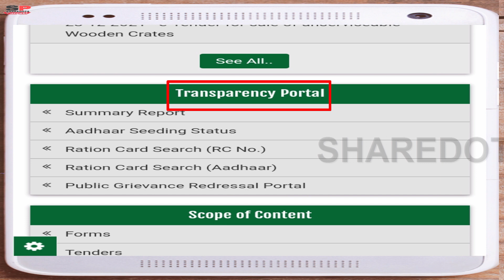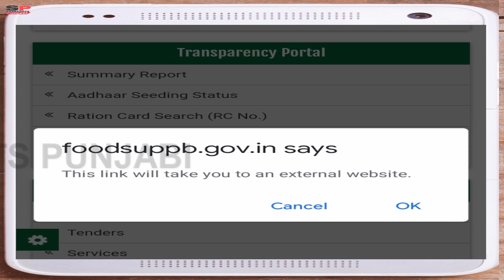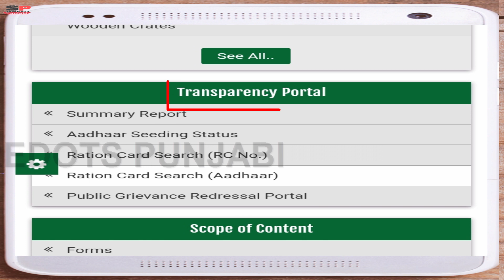ਰਾਸ਼ਨ ਕਾਰਡ ਮੋਬਾਈਲ ਤੋਂ ਡਾਊਨਲੋਡ ਕਿਵੇਂ ਕਰੇ | How to download Ration Card in Punjab from Mobile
Friends, if you get rations from the Punjab government, then your smart ration card will be created. Sometimes the depot holder gives us rations, but does not give us ration cards. The reason for not issuing ration card is that depot holders give us less ration. How do we know our ration card number from our Aadhaar card? How do we know how many people are in our ration card? Watch this video for complete information on Ration Card Download and Ration Card Punjab.